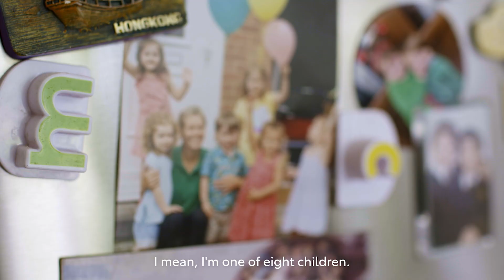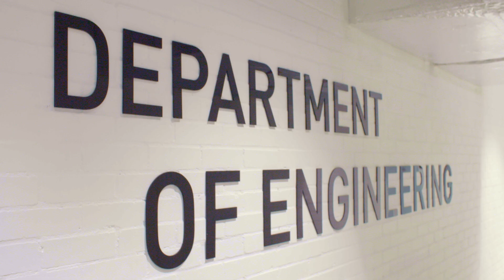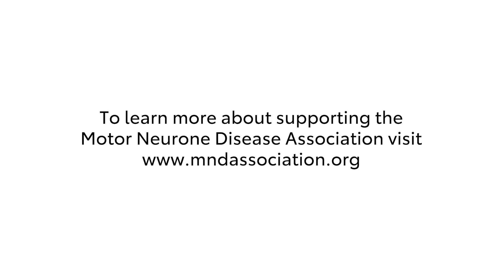First UK home trial of Toyota Human Support Robot (HSR) - accessibility version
Anthony Walsh lived in Southgate, North London, with his wife Siobhan and two young children. He was diagnosed with Motor Neurone Disease in May 2021 and went from being able to play football, to being in a wheelchair, owing to the rapid progression of the disease, for which there is no cure. He had significant weakness in both legs and found it very hard to move around the house and he didn’t like to ask others for help all the time.

This short film shows first UK home trial of its Human Support Robot (HSR) at the home of Anthony Walsh.

Contents of this film:
0:00 Introduction with Anthony Walsh
1:42 Collaboration with MND Association
1:46 What is the Toyota Human Support Robot (HSR)?
2:01 What the Toyota Human Support Robot (HSR) can do
2:10 Meet the Kings College London Team
2:43 Toyota Human Support Robot (HSR) introduced to the family's home
4:47 Conclusion with Anthony Walsh

To learn more about supporting the Motor Neurone Disease Association,